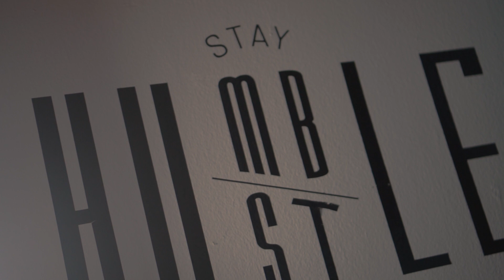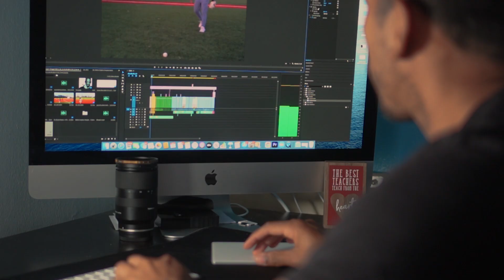Baseball can make or break you...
Are You interested in 1-on-1 Coaching?
Fill this out, Ill get back to you ⬇️
forms.gle/7d2Au7Min8hsC3NW8

For more content Follow:
Tik Tok: @Supcoachcal Traits and characteristics baseball taught me that can be used in life after baseball.

My name is Coach Cal and I am a Baseball Trainer based in NYC. I upload baseball videos weekly all designed to help you level up in baseball and in life.

Stay Confident.